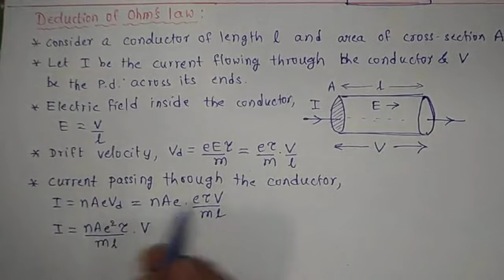Current Electricity Part-11 | Deduction of Ohm's law